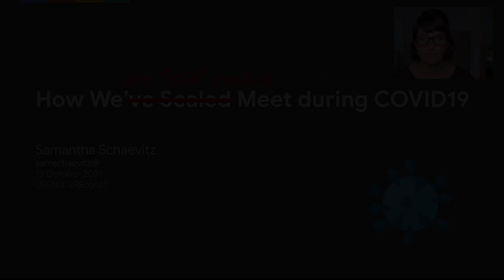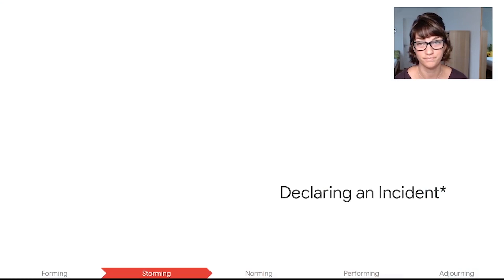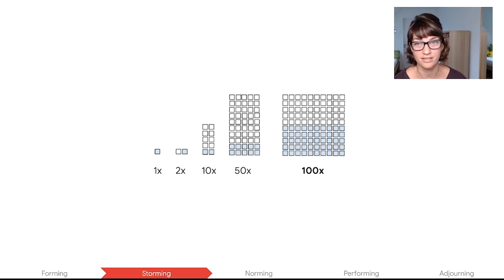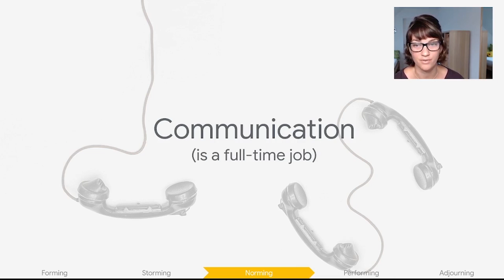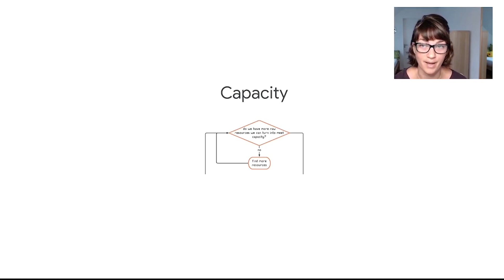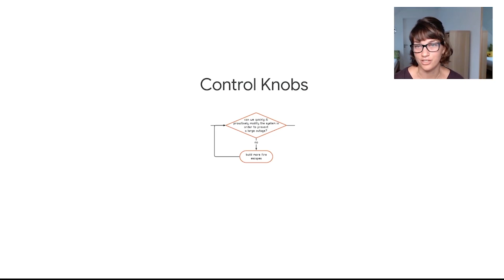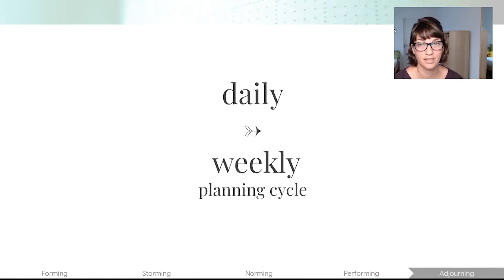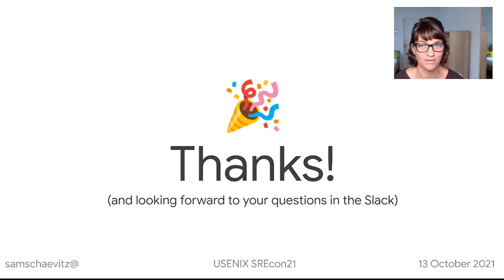SREcon21 - Scaling for a Pandemic: How We Keep Ahead of Demand for Google Meet during COVID-19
Scaling for a Pandemic: How We Keep Ahead of Demand for Google Meet during COVID-19

Samantha Schaevitz, Google

Many teams will have practiced and refined their Incident Management skills and practices over time, but no one had a playbook ready to go to manage the dramatic Coronavirus-driven usage growth of Google Meet without a user-facing incident. The response resembled more a temporary reorganization of more than 100 people than it did your typical page—the fact that there was no user-facing outage (yet), notwithstanding.

This talk will cover what this incident response structure looked like, and what made it successful.